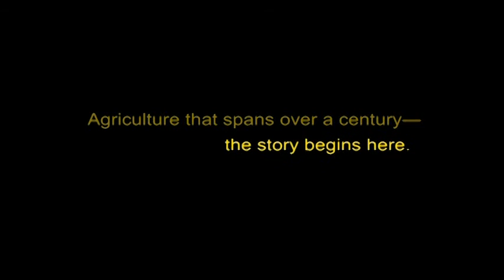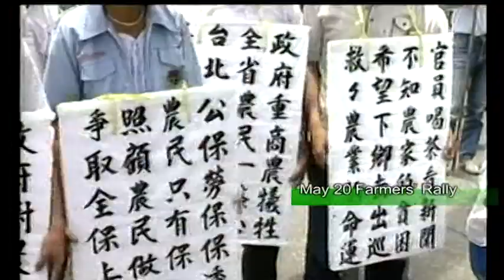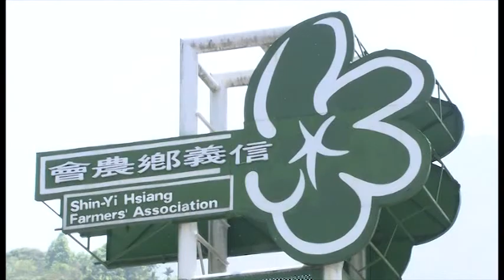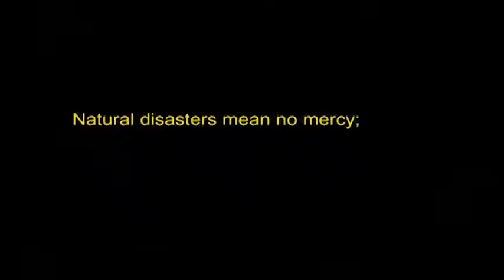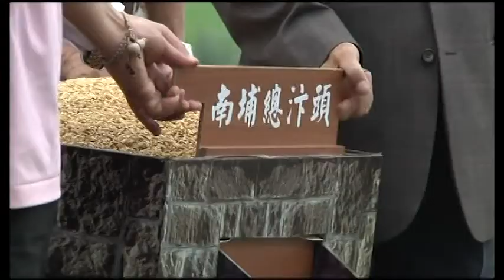Documentary Series of "Full Image of Agriculture in Taiwan" - Affection to Agriculture (5 Minutes)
The documentary of Affection to Agriculture introduces important agricultural policies and systems and overall development process of rural agriculture as well as evolution of agricultural food industry. Since agriculture covers a wide range, this documentary involves themes of "Industrial Change", "Policy History", "Rural Transformation" and "Development of Agricultural Science and Technology", under which multiple stories and materials are presented. However, as each stage has valuable historical materials and each material can be made into a touching movie, selection is the most difficult thing for making this 48-minute documentary. For the purpose of focusing on and highlighting the main topic, it is finally decided the documentary should present the whole process from transition of agricultural industry and far-reaching land reformation to the pressure of and responses to the sweeping agricultural liberalization in modern times based on the most important and representative development of rice industry, significant years and key industrial changes after numerous discussions and attempts. Of course, outstanding agricultural technology R&D is the outcome deserving more attentions. So the overall agricultural development of Taiwan over last one century is presented in this documentary.